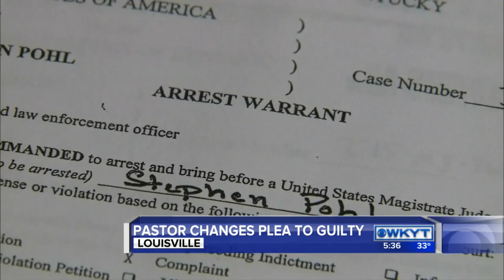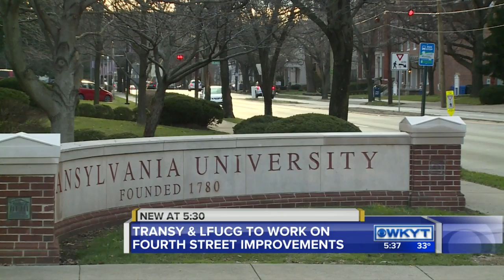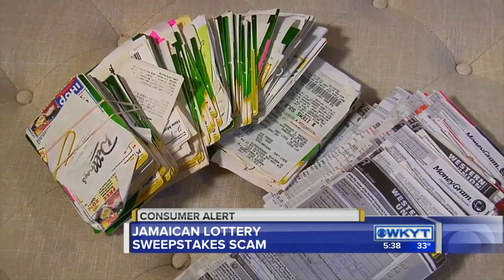WKYT News at 5:30 PM on 1-04-15